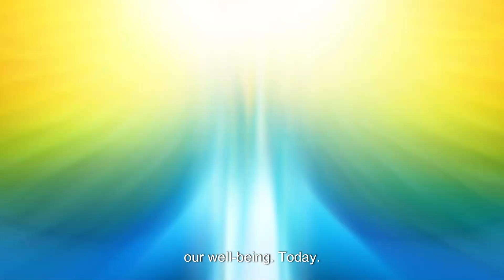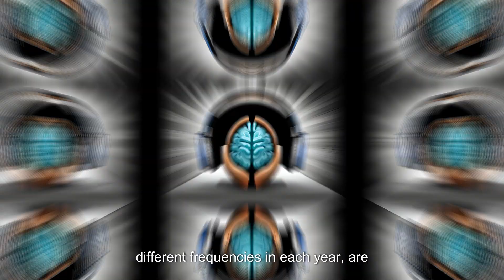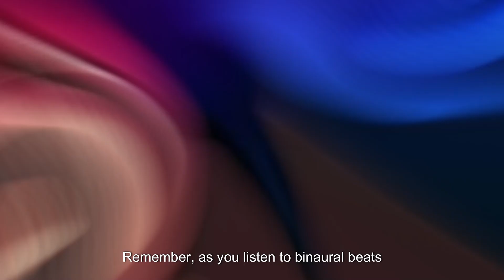Yes, it matters -Schumann Resonance and Binaural beats- what is it and why it is so important.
The Schumann Resonance and its crucial role in the realm of binaural beats. Join us on this enlightening journey of discovery!

Chapter 1: Unveiling the Schumann Resonance
🌍 The Schumann Resonance is an incredibly natural phenomenon that occurs within the Earth's electromagnetic field. At its core, it's a frequency that resonates at around 7.83 Hz, often referred to as the Earth's "heartbeat." This resonance is created by the interaction between the Earth's surface and the ionosphere, creating a global electromagnetic field.

Chapter 2: The Synchronization Connection
🧠 Here's where the magic happens! Our brains, being intricate electrical systems, are affected by these frequencies. Research has shown that the human brain naturally resonates in harmony with the Schumann Resonance. This synchronization can have a profound impact on our mental and emotional well-being.

Chapter 3: Binaural Beats - A Symphony for the Mind
🎵 Enter binaural beats: a powerful tool that leverages the brain's natural affinity for frequencies. Binaural beats involve playing slightly different frequencies in each ear, creating an auditory illusion perceived as a single beat. When the brain detects this difference, it syncs its own brainwave frequency to the perceived beat, inducing various states of consciousness.

Chapter 4: The Crucial Bond Between Schumann Resonance and Binaural Beats
Binaural beats, when designed to align with the brain's natural frequencies, can resonate in harmony with the Schumann Resonance. This synchronization can facilitate a deeper and more effective experience of relaxation, meditation, focus enhancement, and even improved sleep. In essence, it's like aligning our minds with the heartbeat of the planet.

Chapter 5: The Impact on Well-being
🌟 By immersing ourselves in binaural beats that resonate with the Schumann Resonance, we're able to tap into a natural frequency that's been present since the beginning of time. This resonance with Earth's heartbeat can lead to reduced stress, enhanced creativity, improved cognitive functions, and an overall sense of balance and connectedness.

Conclusion:
🌌 In summary, the Schumann Resonance acts as a foundational frequency that influences our minds and bodies, while binaural beats serve as a bridge to harness its power. By understanding and utilizing this unique connection, we can unlock a multitude of benefits for our well-being. Remember, as you listen to binaural beats that align with the Schumann Resonance, you're not just hearing sounds – you're harmonizing with the heartbeat of the Earth.